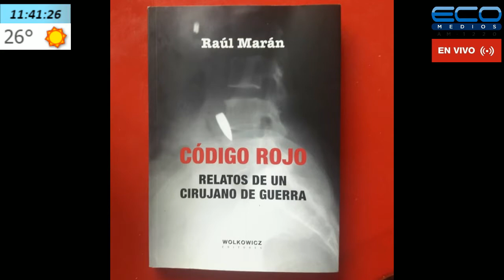Raúl Marán (Médico Argentino integrante de Médicos sin Fronteras) La Otra Agenda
Raúl Marán (Médico Argentino integrante de Médicos sin Fronteras. Autor del libro "Código rojo: Relatos de un Cirujano de Guerra")